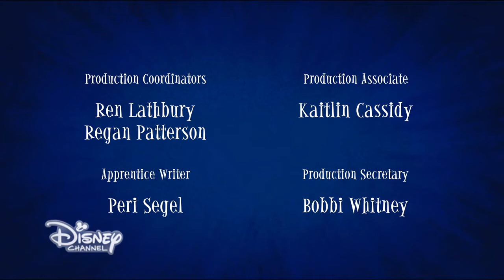Disney Channel Meamil New Rebrand (02/09/2022)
Discord Tag:
Mariostar236THVYTP#9854